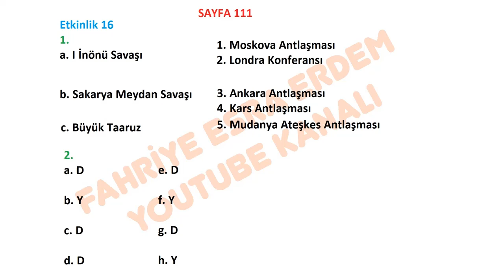Hız Yayınları 8. Sınıf İnkılap Tarihi Etkinlik Defteri Cevapları Sayfa 111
hız yayınları 8. sınıf inkılap etkinlik defteri cevapları pdf,
hız yayınları 8. sınıf inkılap etkinlik defteri pdf,
hız yayınları 8.sınıf fen etkinlik defteri cevapları,
hız yayınları 8.sınıf türkçe etkinlik defteri cevapları,
Hız Yayınları 8. Sınıf PDF indir,
hız yayınları 8.sınıf fen etkinlik defteri pdf,
Hız Yayınları ,8.Sınıf İnkılap Tarihi, Etkinlik Defteri,
CEVAPLARI,